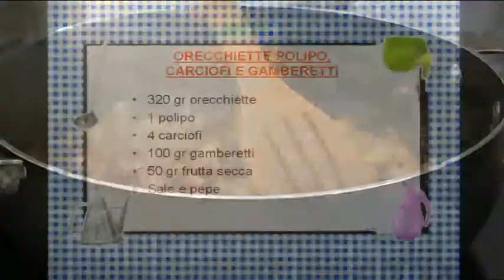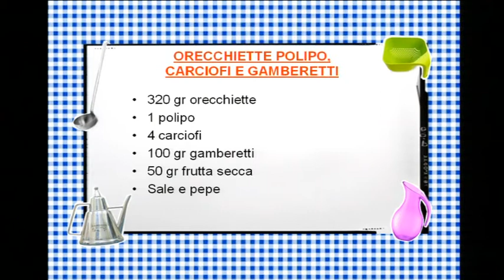4-4 Ciao Mama Telereggio a casa Carnevale Lanteri